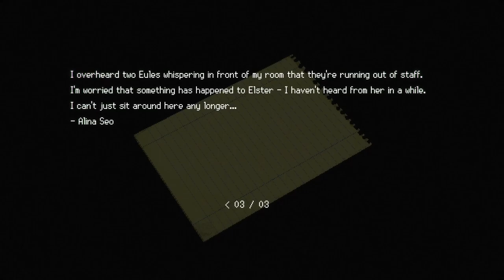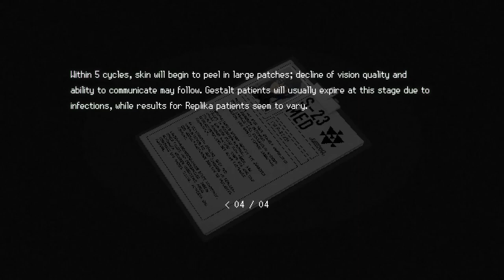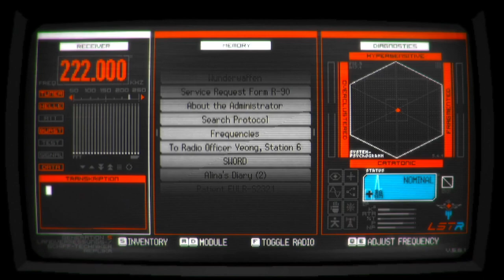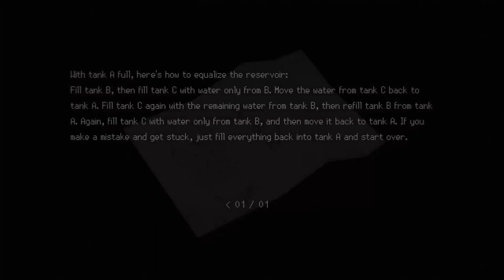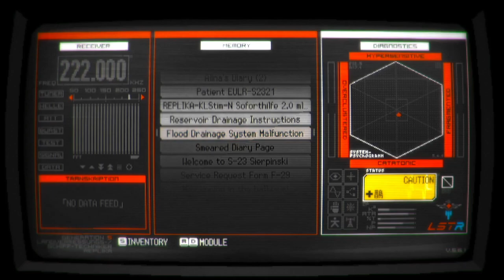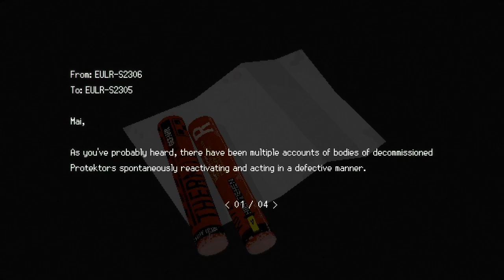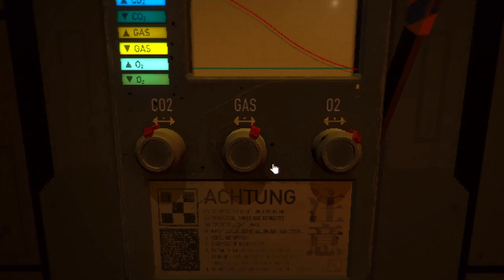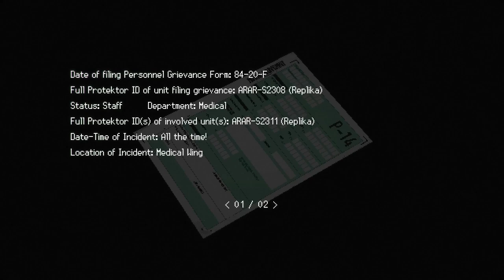THE KEYS! (Part 2)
This game is called Signalis! it's really good check out twitch to join us live!